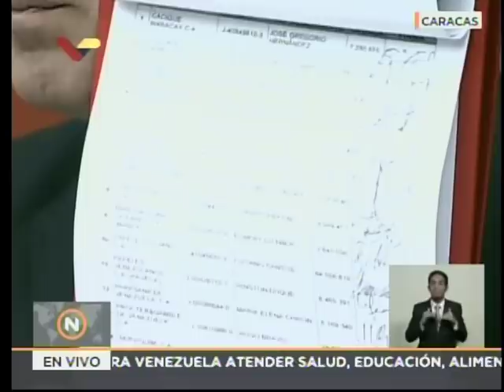Tareck El Aissami y José David Cabello, rueda de prensa 30 agosto 2018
30 de agosto de 2018. Rueda de prensa del vicepresidente de comunicación, cultura y turismo, Jorge Rodríguez; del vicepresidente de economía, Tareck El Aissami, y del Superintendente del Seniat, José David Cabello. Anuncian nuevos precios acordados en 8 productos: cloro, detergente en polvo, desodorante, jabón de tocador, papel higiénico, jabón de panela, toallas sanitarias y crema dental.